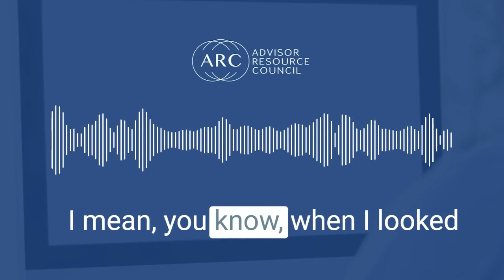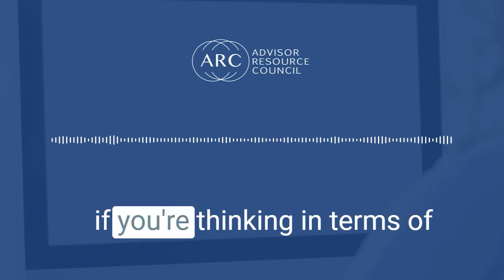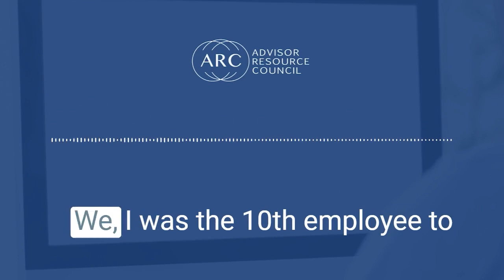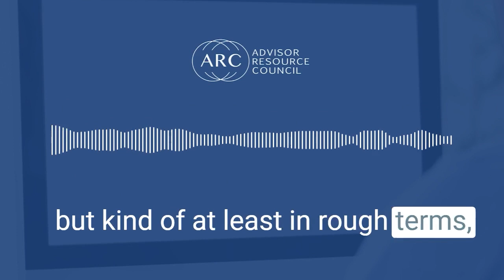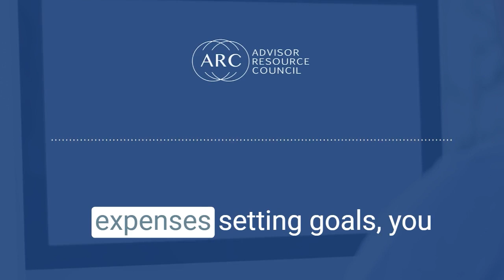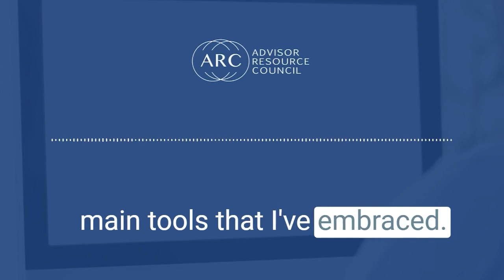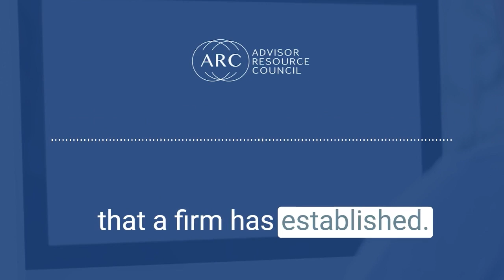Managing $100 Million From Home Office With No Assistant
Ever wondered how financial advisors navigate the winding roads of independence? Join us in this eye-opening episode featuring Ashley Hodge, an accomplished independent financial advisor from Fort Worth! 🌟
Get ready to dive deep into Ashley's fascinating journey, where he spills the beans on not one, but TWO career transitions that are poles apart! 💼 From the intricate intricacies of moving between wirehouses to the liberating leap into independence, Ashley shares his secrets and struggles.
Discover the surprising truth: sometimes, switching from one wirehouse to another can be trickier than breaking free and going solo! 🤯
But fear not, Ashley has cracked the code, and he's here to spill the beans on how he made it work.